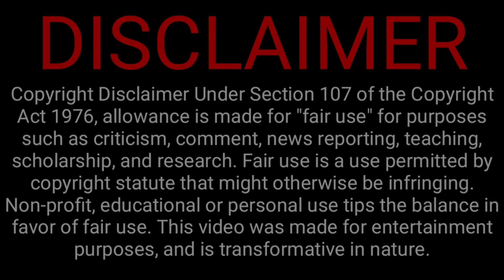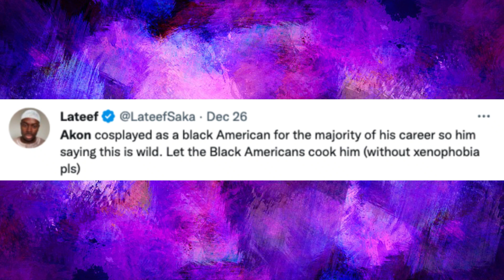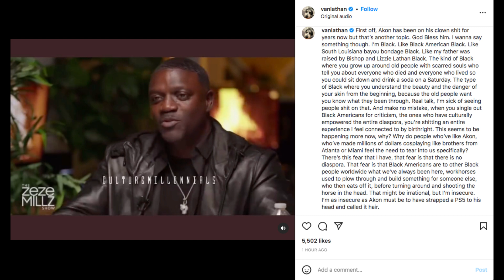Van Lathan CHECKS Akon For African Artists Comparisons To Black Americans